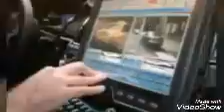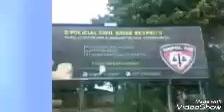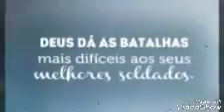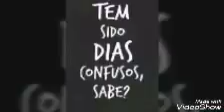Ser policial vídeo incrível